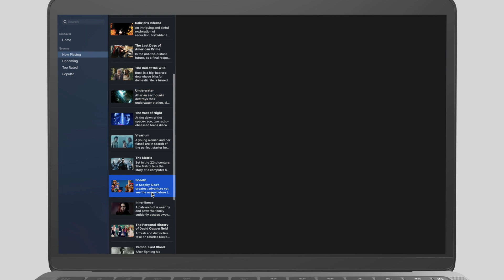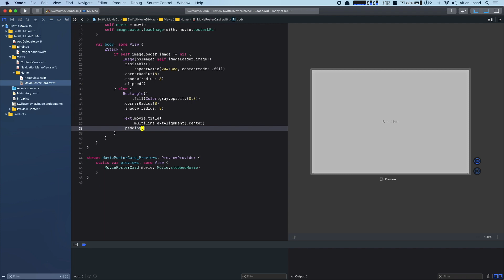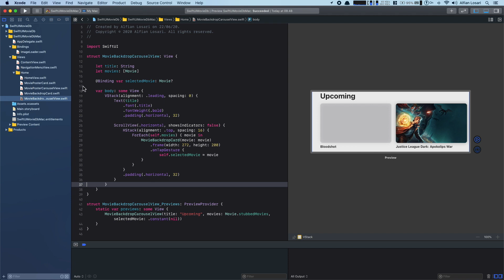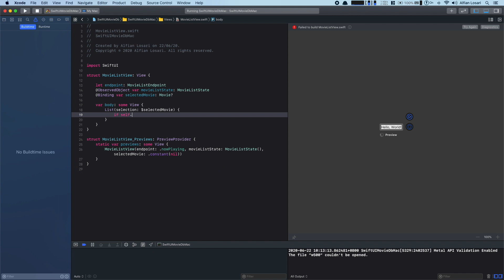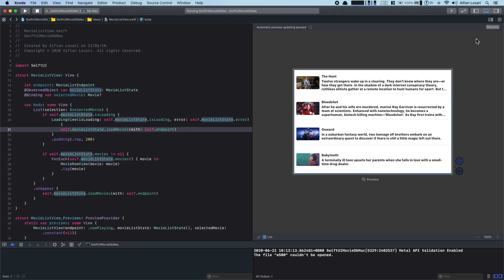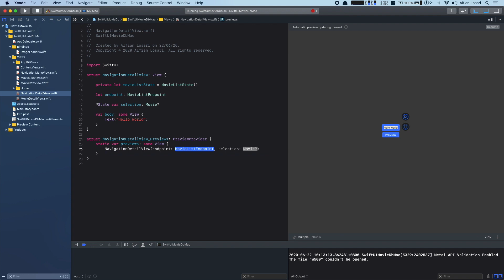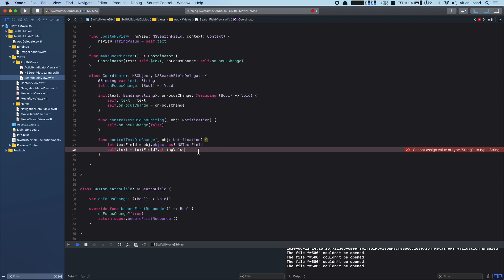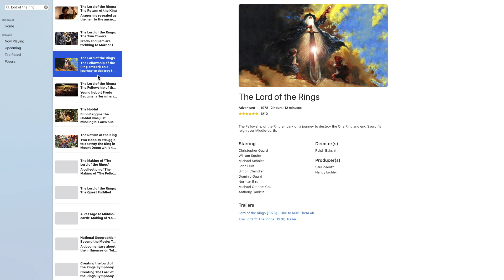SwiftUI Speed Code - Movie List TMDb macOS App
Speed code video on building Movie List TMDb macOS App with SwiftUI